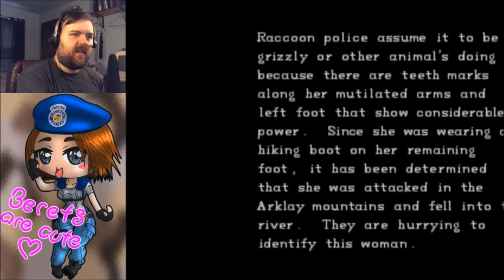Resident Evil DX (Blind) - Part 11 - Two Unusable Flamethrowers?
Vote for what my 10th Let's Play series will be